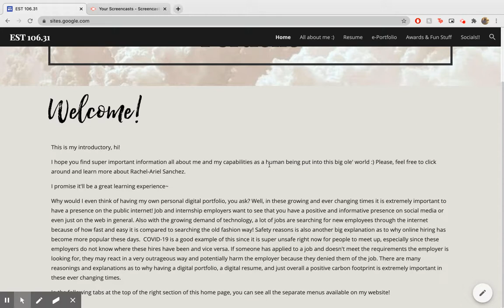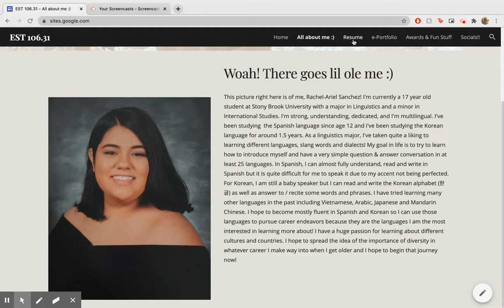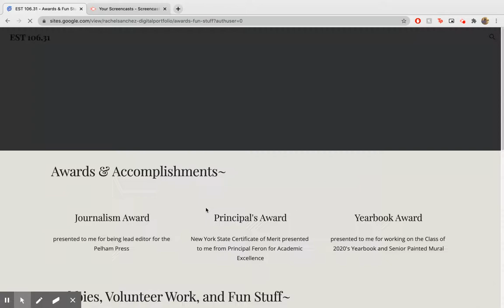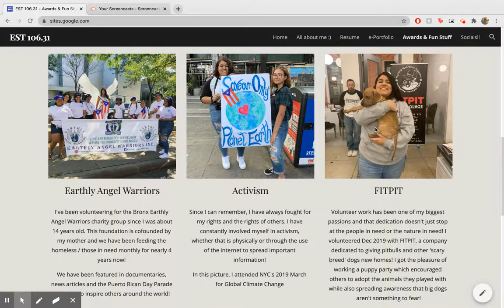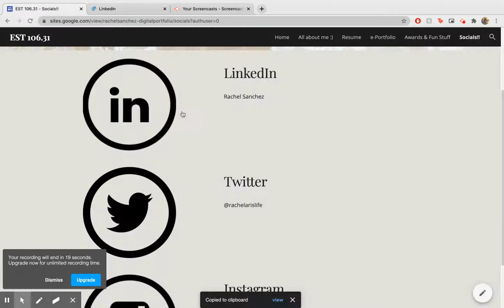Rachel-Ariel Sanchez's Digital Portfolio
for EST 106.31